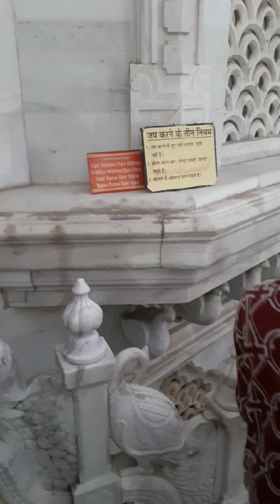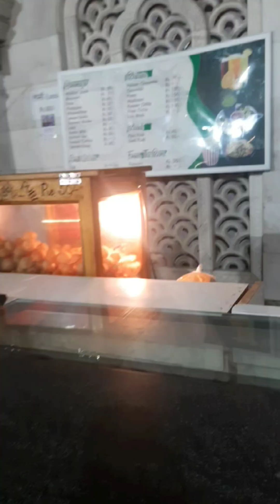Braj Dham Yatra| Episode 5| Vrindavan Darshan| RhythmicManju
Highlights of Episode 5:

~ The Iskcon Temple | The Sri Sri Krishna Balram Mandir, Vrindavan
~ Bhajan and Kirtan at Iskcon Temple
~ Gopi Dance activity in the Iskcon Temple
~ 108 chants of Hare Krishna Hare Rama
~ Enjoyed local Street food
~ Created reels at selfie booth near Prem Mandir